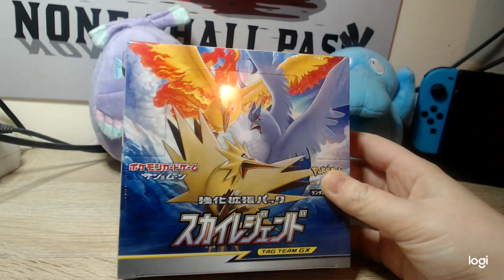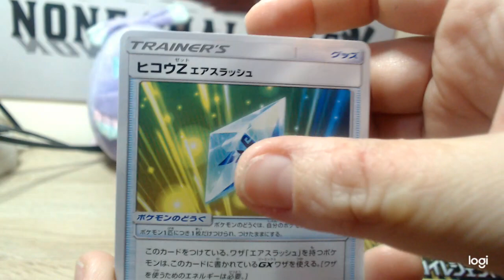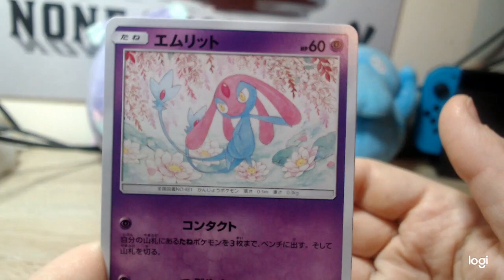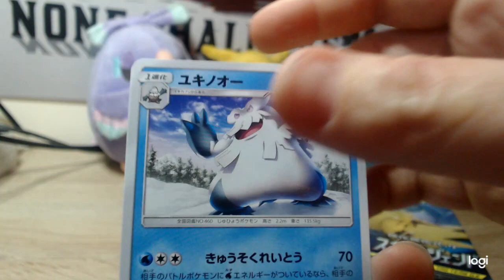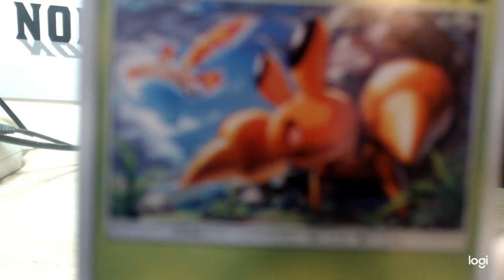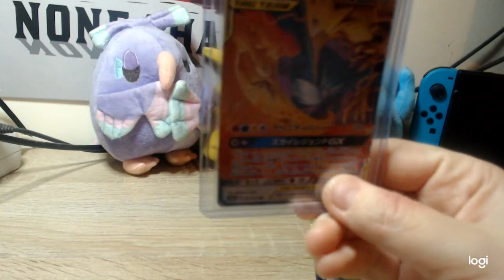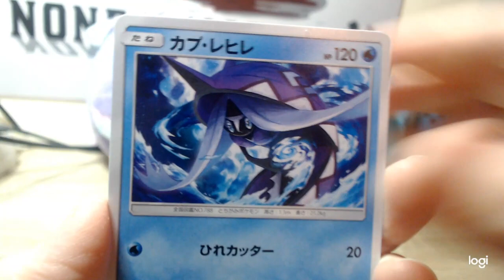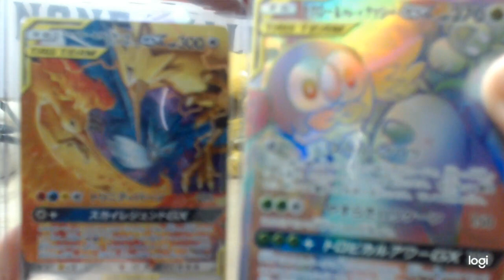Une Carte Sauvage Apparaît : Pokémon Extension Sky Legend (Jap)